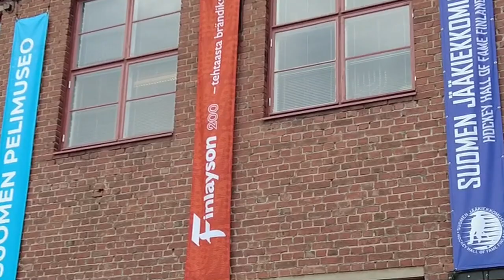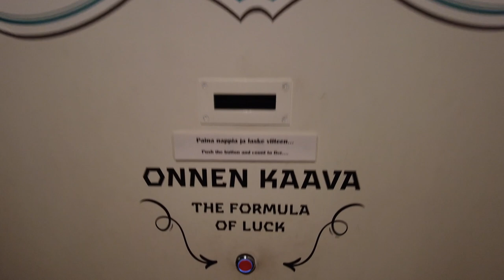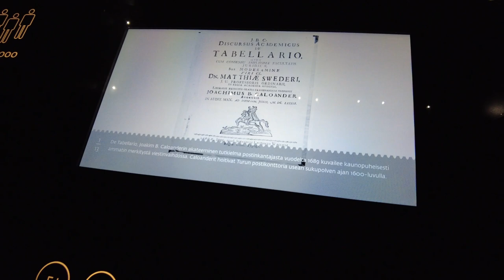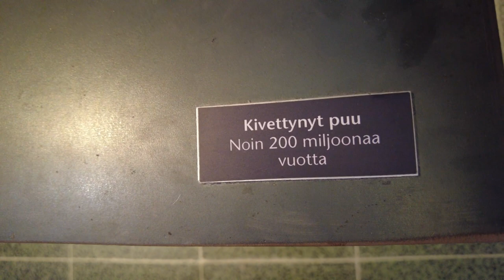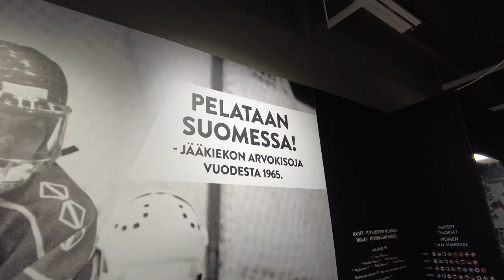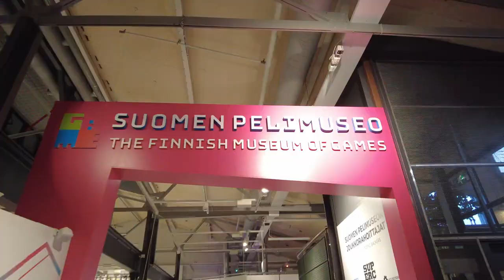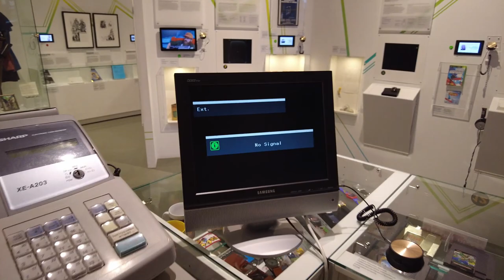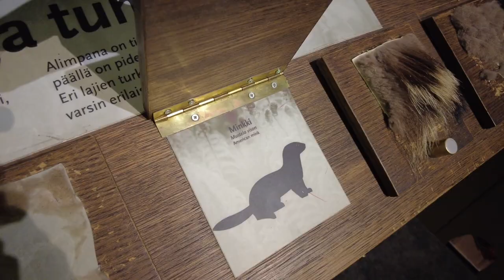Must-visit museum in TAMPERE!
Eight different exhibitions under one roof! Museum of Games, Ice Hockey Museum, Natural History Museum, Postal Museum, Finlayson Museum and many different changing exhibitions! Museum Center Vapriikki is definitely a place worth visiting on a trip to Tampere. The Vapriikki Museum Center has interesting exhibits for everyone's taste, the museum shop sells fun treats, and the cafe and lunch spot are good too!

This video introduces EIGHT different exhibitions:
00:00 Museum Center Vapriikki
01:25 Vapriikki clothes storage
01:35 Vapriikki museum shop
02:38 ONCE UPON A TIME, THE STORY OF THE BIRTH OF FAIRY TALES (changing exhibition)
04:10 POSTAL MUSEUM (permanent exhibition)
05:38 STONE MUSEUM (changing exhibition)
06:56 FINLAYSON MUSEUM (permanent exhibition)
08:50 ICE HOCKEY MUSEUM (permanent exhibition)
09:33 MUSEUM OF VIDEO GAMES (permanent exhibition)
11:38 FANTASTIC FLOP (changing exhibition)
12:07 NATURAL HISTORY MUSEUM (permanent exhibition)

Permanent exhibitions in Vapriikki Museum Center in Tampere include:

The Finnish Game Museum, where you can get to know a hundred Finnish games, most of which you can also play yourself. In the museum, you can play classic slot games in the arcade and play, for example, Commandore 64 or NES games in rooms staged according to the era.

The Finnish Ice Hockey Museum presents the top moments of Finnish ice hockey, and among the exhibits you can also search for historical records.

At the Tampere Museum of Natural History, you can get to know nature and animals with the help of different senses and observe current natural phenomena. The exhibition focuses especially on the nature of Pirkanmaa.

The ”Finlayson 200 factory-to-brand” exhibition follows the development of the factory born on Tammerkoski beach into the largest industrial company in the Nordic countries. There are a lot of artifacts on display, especially textiles.

Postal Museum offers visitors of all ages experiential and interesting things to see and experience.

In addition to these permanent exhibitions, Vapriikki has many interesting changing exhibitions and in this video, we visit the "Once Upon a Time, the Story of the Birth of Fairy Tales" exhibition, which is open until March 2024, and the "Fantastic flop" exhibition, which is open until January 2025.

Museum Center Vapriikki also has a museum shop, a cafe, and a restaurant.

Welcome to the Travel Tips To Finland channel and a trip around Finland! It's worth checking out the Tampere playlist, where all of Tampere's sights and tips are gathered!